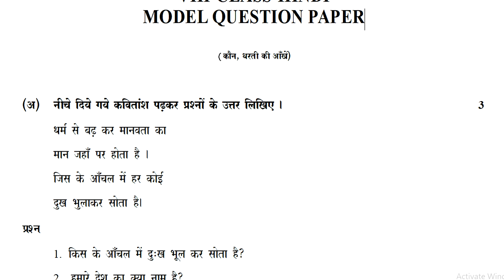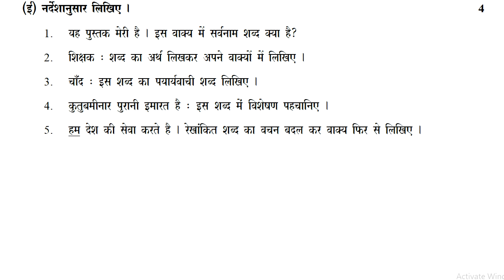hindi exam paper 8th class fa1 | hindi formative test paper class 8 | chapter wise hindi questions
class 8 hindi fa1 chapter wise sample test paper 2022, class 8 hindi fa2 chapter wise sample test paper 2022, class 8 hindi fa3 chapter wise sample test paper 2022,

HINDI-FA
8th class hindi fa1 paper answer sheet | hindi fa-1 | hindi formative

question paper answers 8th class hindi fa1 2022 | 8th class hindi paper

fa1 class 8 hindi papers 2022 answer sheet | viii class hindi exam paper

hindi sample papers class viii | class 8 formative assessment 2022 | 8th

8th class fa1 hindi model paper 2022 | 8th class fa1 hindi exam question

fa1 hindi practice question paper class viii | hindi fa model test paper 8th

class hindi text book contents

प्यारा गॉव
कौन?
धरती की ऑखे
दिल्ली से पात्र
त्यौहारों का देश
चावल के दाने
मौं सिनेमा हूँ
अनमोल रत्न
हार के आगे जीत है
बढ़ते .कदम
ये पाठ केवल पढ़ने के लिए है- हँसी-खुसी
ये पाठ केवल पढ़ने के लिए है -ऐसा प्यारा देश है मेरा
ये पाठ केवल पढ़ने के लिए है -भाषा खेल
ये पाठ केवल पढ़ने के लिए है -अओ पत्रिका निकालें
शब्दकोश

class 8 hindi fa4 chapter wise sample test paper 2022,
class 8 hindi fa chapter wise sample test paper 2022,
class 8 hindi formative chapter wise sample test paper 2022,

class 8 hindi fa1 chapter wise model test paper 2022,
class 8 hindi fa2 chapter wise model test paper 2022,
class 8 hindi fa3 chapter wise model test paper 2022,
class 8 hindi fa4 chapter wise model test paper 2022,
class 8 hindi fa chapter wise model test paper 2022,
class 8 hindi formative chapter wise model test paper 2022,